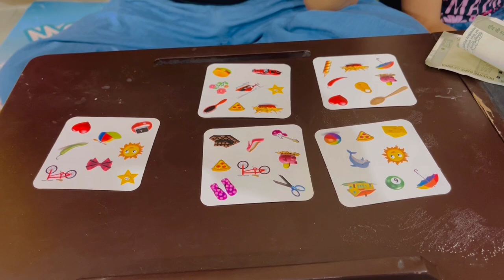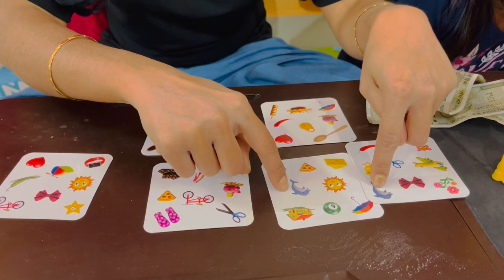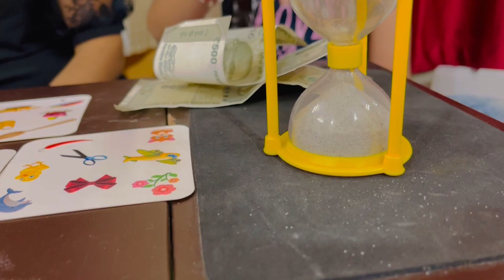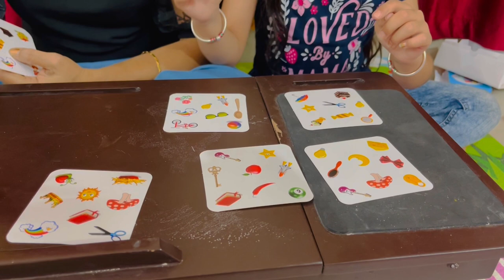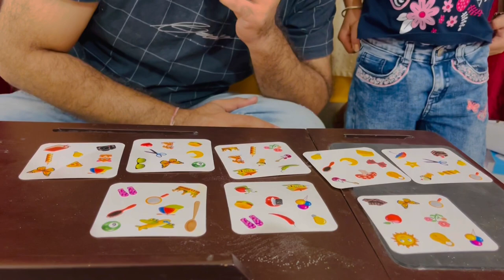Find It First Challenge | Game Vlog - 37 | Familyvlog | @SamayraNarulaOfficial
A New Family Show on YouTube. New Video on Short Comedy, Short Movies, Dance, Challenges, Family Fun, Family Comedy, Games and Good Habits.You will Learn, Enjoy and Laugh with Us.